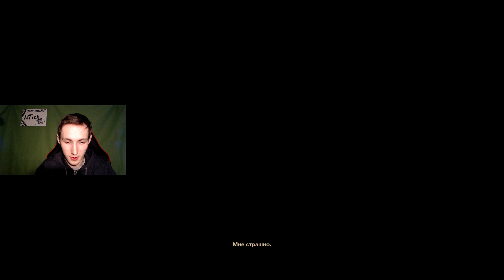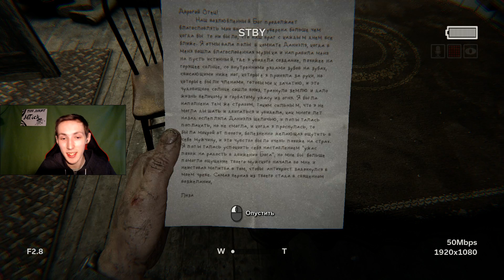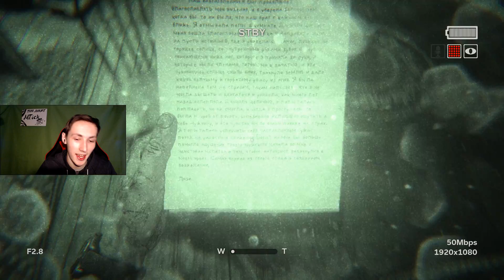САМАЯ СТРАШНАЯ ИГРА 2017 !! Outlast 2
Новая рубрика в русском сегменте ютуб ,я постараюсь доказать что русские ютуберы ничего не боятся!!! тем более каких то хоррор игр. Суть рубрики проста, если я испугаюсь а точнее закричу, или откажусь продолжать играть, то я проигрываю вам наказание которое вы сами придумаете, предложите в Коментарии, и я исполню его!